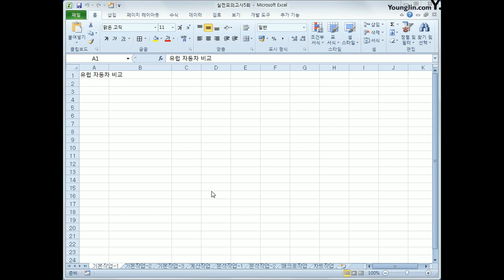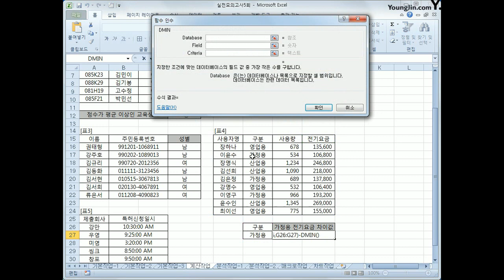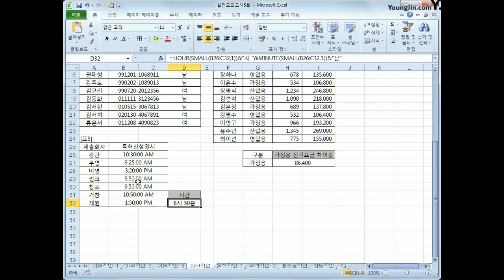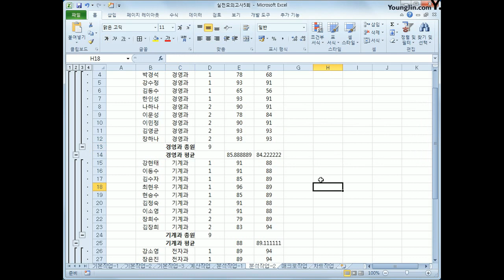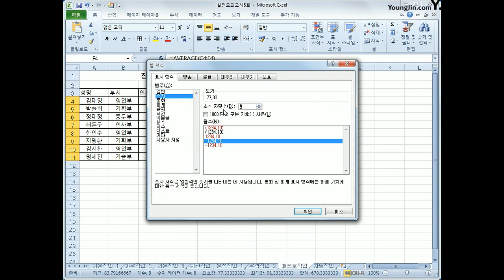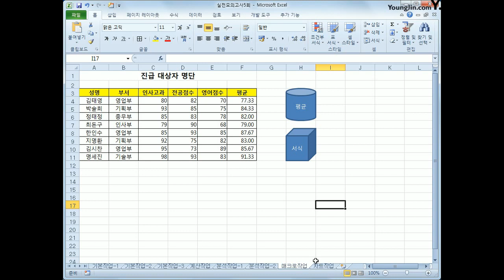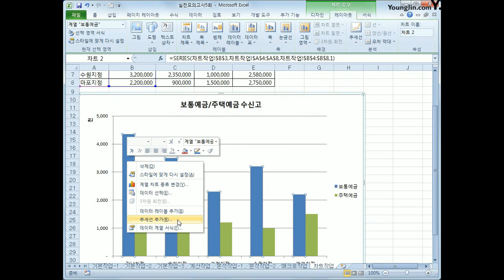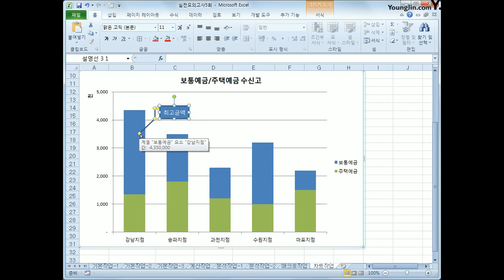[컴활2급실기] 실전E